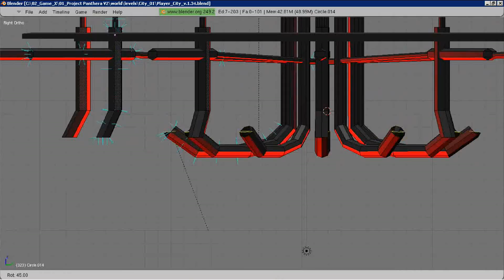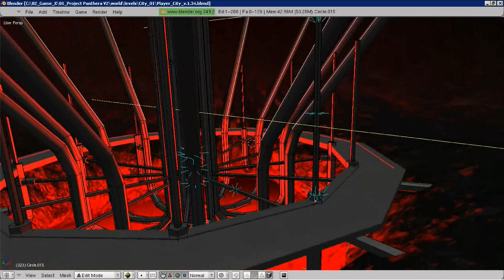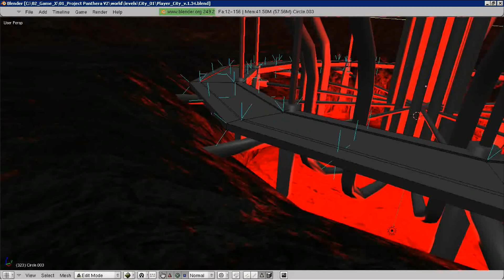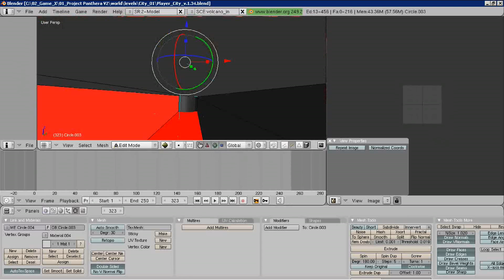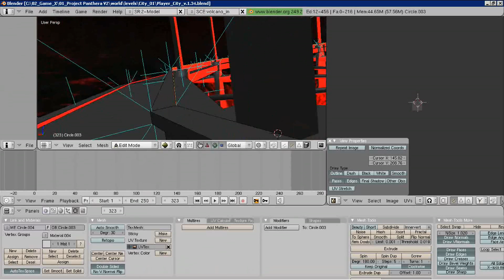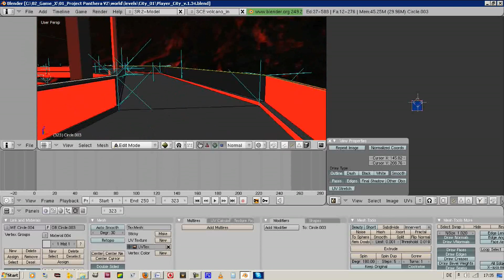InThe Volcano part.9